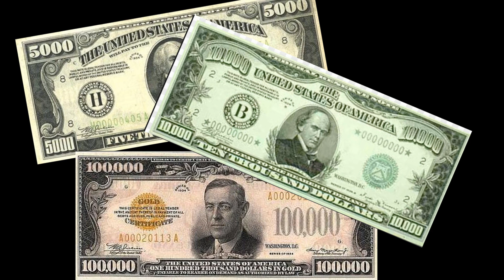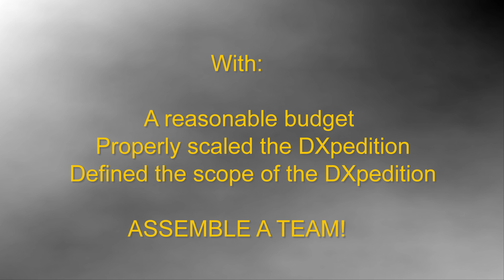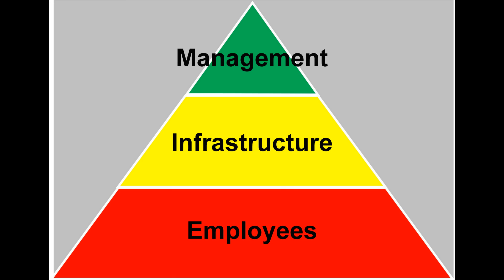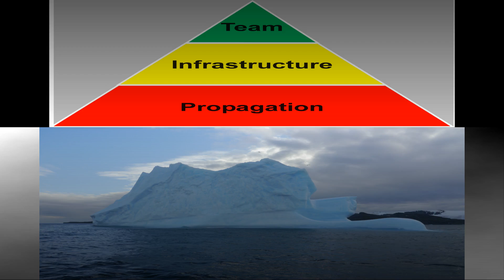DXpedition Planning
What you as a DXpedition contributor, supporter, or sponsor need to know.